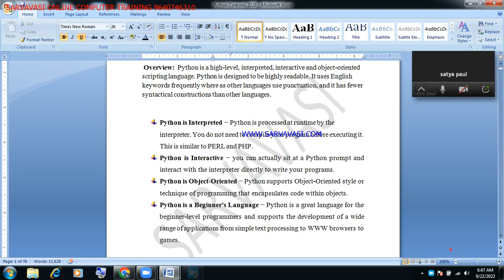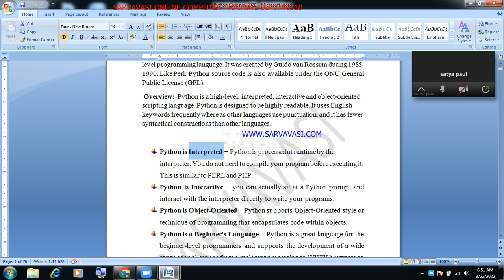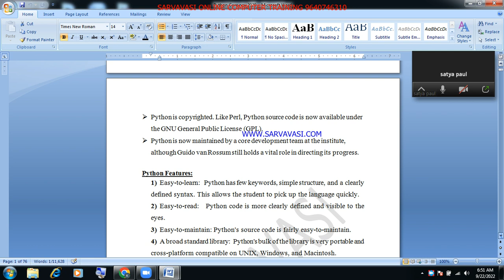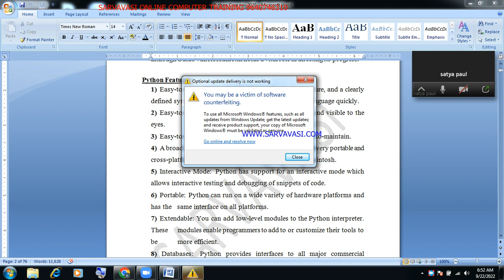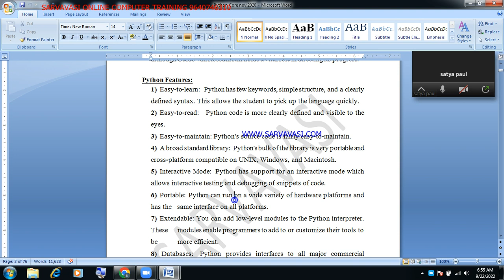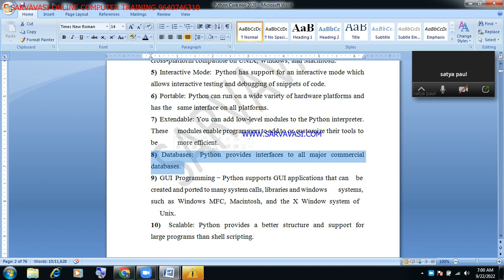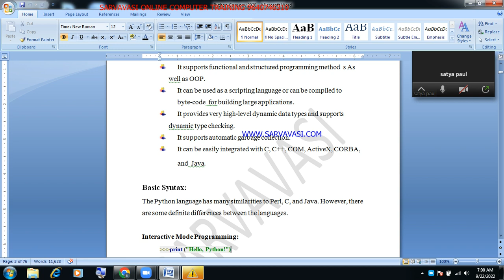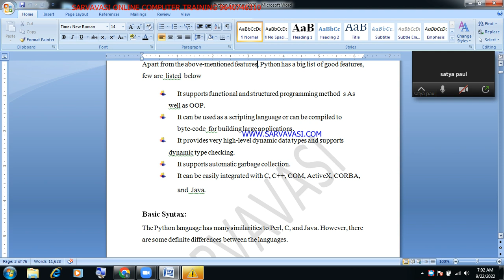Core Python Online Training (Introduction) Day-1